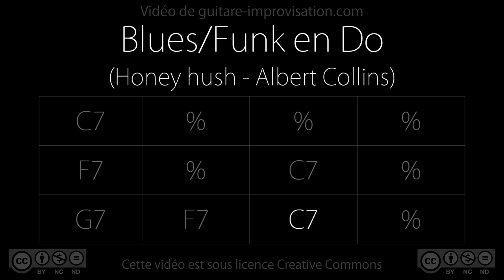Blues-funk in C (Honey hush - Albert Collins)